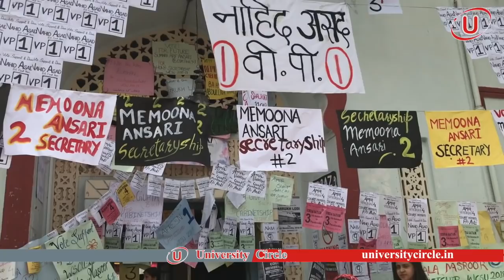एएमयू में विमेंस कॉलेज छात्रसंघ चुनाव का गर्माया माहौल, उम्मीदवारों के साथ बातचीत